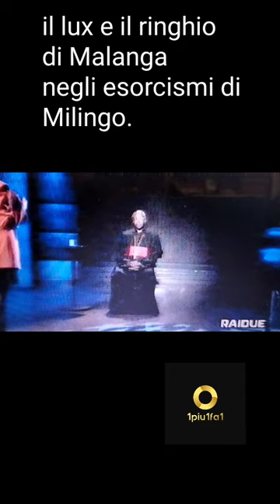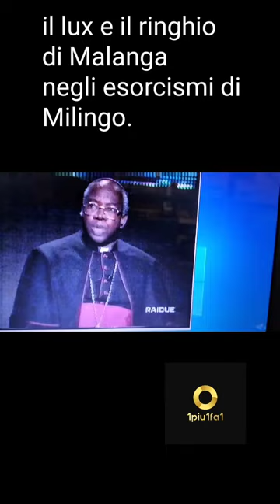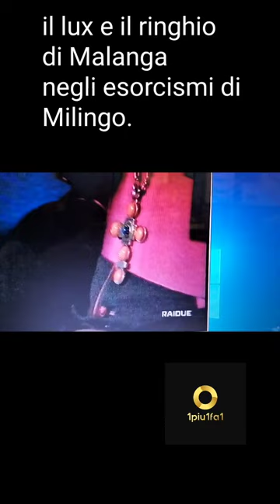Milingo il Lux e il Ringhio di Corrado Malanga - 1piu1fa1 -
documenti eccezionali,esorcismi che dimostrano che il lux e il ringhio di Corrado Malanga , sono presenti negli esorcismi di Milingo.Strepitoso ! E l'anima mentre brucia l'alieno/demone che esce fonde il ferro !  - 1piu1fa1 -